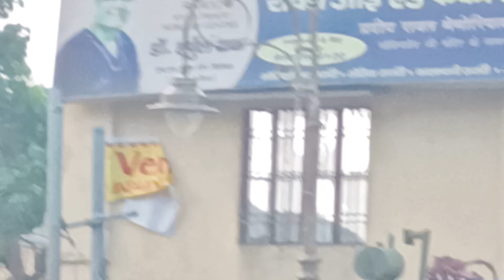Aaj Govindev ji ke mandir me Gaye 😊